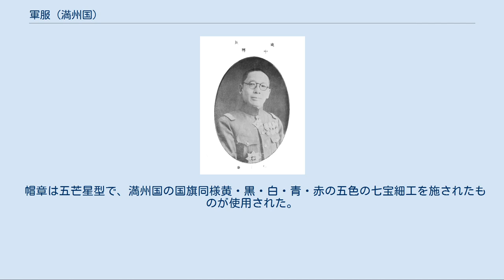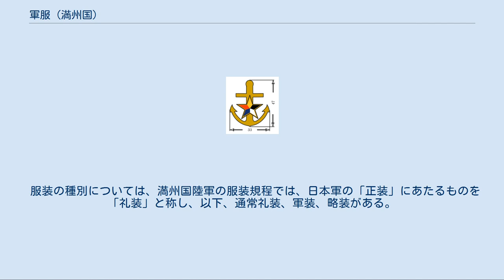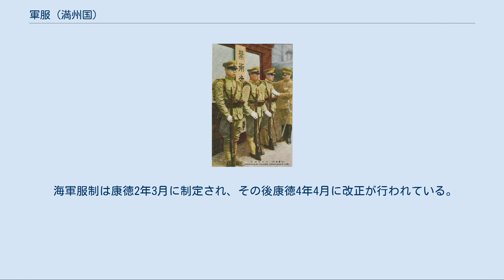軍服 (満州国)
この記事では、1932年から1945年まで存在した満州国における軍服について述べる。
 満州国軍は建軍当初、従来から満州に所在していた東北軍（旧奉天派軍閥）や各省の警察隊・自衛団、また半徴兵的に集められた者など、種々雑多な人員で構成されていた。
従って、着用する軍服も各部隊まちまちであった。
 そこで、軍政部では「人心ヲ新ニ」し、「匪群トノ識別ヲ容易」にするため、まず陸軍の統一的な服制を大同元年末(後述)に公布、施行するに至った。
 また、帝政移行後の康徳2年3月5日に、勅令第10号により「海軍服制」が制定された。
 陸軍の軍服は、旧日本陸軍の影響が比較的強かった奉天派軍閥のものを引き継ぎつつ、日本陸軍の要素を取り入れた「陸軍服制」が大同元年12月28日軍令第9号によって制定され、以後の服制の基礎となった。
 上衣は詰襟で、シングルの5つボタン。
物入れは、軍官及び軍佐（将校相当官）は胸部と腰部左右に2つずつ。
軍士・佐士(下士官相当官)及び兵は胸部の左右に2つと、日本陸軍のそれと同様であるが、張り付け型物入れである点が異なる。
また、軍士兵の上衣には裾のサイドベンツがない。
 五芒星帽章 康徳2年8月2日制定 憲兵用帽章 康徳7年8月29日制定 江上軍に属する軍人の帽章 襟章の色は、日本陸軍に準じて定められた兵科ごとの定色と定められた。
 その後、康徳8年（1941年）10月に兵科が廃止されたことに伴って服制改正が行われ、憲兵（憲兵のみは独自の兵種として存続した）と各部以外は襟章を付さないこととされ、更に全ての軍人に円形の台地に五色星章を付した胸章を付すこととした。
 また、参謀の職も襟部徽章で表示されるため、陸軍において飾緒は将官・同相当官の礼服用以外には存在しない。
 軍士兵のズボン（袴）は、当初は徒歩者用のストレートズボン(長袴)と乗馬者用の乗馬ズボン（短袴）とがあったが、康徳4年（1937年）5月の服制改正により、日本陸軍に先がけて短袴式に統一された。
 軍帽は、当初は官帽型のもののみ制定されたが、康徳4年5月の服制改正により、俗に「平原帽」といわれる「第二種軍帽」が将校・将校相当官用の略帽及び軍士兵用の軍帽として制定され、従来の官帽型のものは「第一種軍帽」とされた。
従って、この改正によって規程上は軍士兵用の官帽形軍帽が姿を消した。
 帽章は五芒星型で、満州国の国旗同様黄・黒・白・青・赤の五色の七宝細工を施されたものが使用された。
翊衛軍・禁衛隊に所属する者は星章の周りに高粱模様が付されたほか、康徳2年（1935年）8月の服制改正により、憲兵の帽章にも翊衛軍・禁衛隊と異なった意匠の高粱模様が付された。
また、海軍が康徳5年（1938年）11月に江上軍として陸軍に編入されたことに伴い、康徳7年（1940年）8月の服制改正によって、江上軍に属する軍人の帽章は錨が下に敷かれた五色星章とされた。
 装具については、巻脚絆や襟布など一部に仕様書が制定されてこそいたが、鹵獲品や旧軍閥時代の物などが雑多に使用されていた。
 その後、軍の補給生産体制の整備に伴い、康徳5年1月に各種装具や寝具、腕章等の制式が定められた。
制式は概ね日本陸軍に近いが、作業衣の形状や軍士兵用巻脚絆の地質、背嚢の形状、臂章の色などに差異がある。
 また、精勤章は黄色の山形である（日本陸軍は緋色）。
 礼服は、大同3年(1934年)1月の服制改正により軍官・軍佐の礼服制が定められた。
その後康徳2年4月の服制改正により、ヘルメット型であった礼帽が日本陸軍の正帽と同様のケピ帽型に改められた。
 服装の種別については、満州国陸軍の服装規程では、日本軍の「正装」にあたるものを「礼装」と称し、以下、通常礼装、軍装、略装がある。
 海軍の服制は、基本的には旧日本海軍のものと同様であるが、一部分に差異がある。
 すなわち、帽章の上部や襟章・肩章に付けられている桜花章が梅花章となっている点や、士官の正衣・軍衣に付いている袖章の環形部が分離している点などである。
 このうち袖章の差異については、旧東北艦隊時代の服制の影響を受けたものである。
 海軍服制は康徳2年3月に制定され、その後康徳4年4月に改正が行われている。
 この改正では、従来銀色金属製打出しの梅花章であった士官軍帽の前章や士官の肩章を、五色七宝製梅花章に改めた。